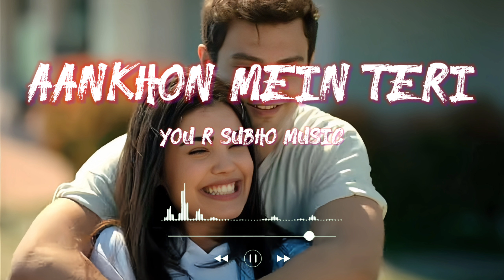Aankhon Mein Teri 😍 Hindi romantic songs new version ❤️Hindi romantic songs popular